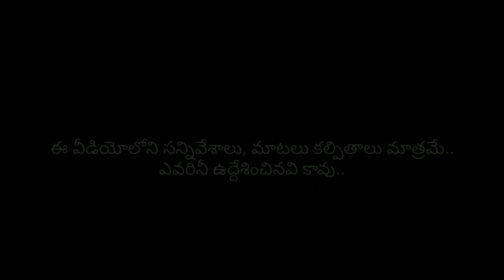చందా దందా 🤣🤣😂😂 ultimate comedy video by village thalaivas// latest comedy video// #2022